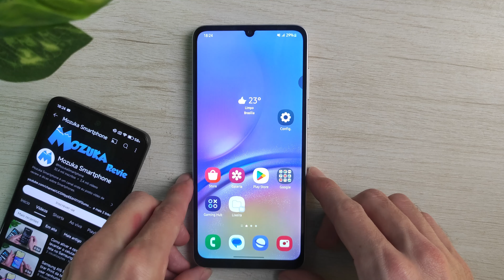Como adicionar o ícone de captura de tela no painel de controle no Samsung Galaxy A05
Neste vídeo vou te ensinar como adicionar o ícone de captura de tela no painel de controle no Samsung Galaxy A05

Amazon Preto
Amazon Prata
Amazon Verde